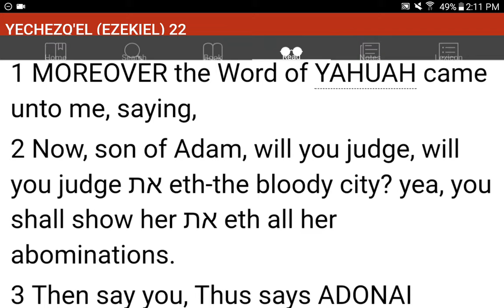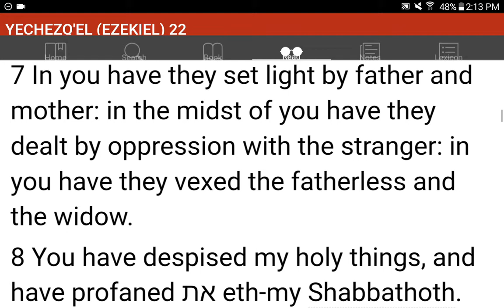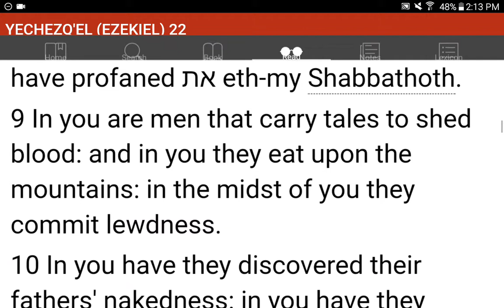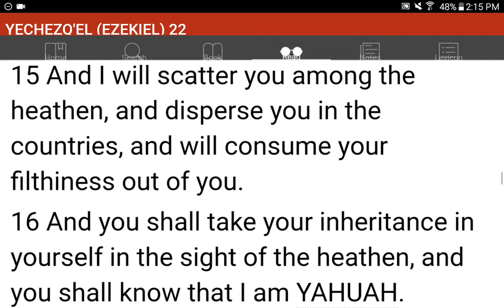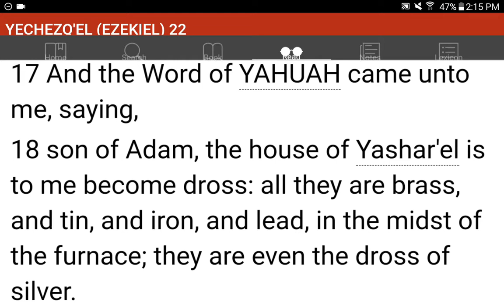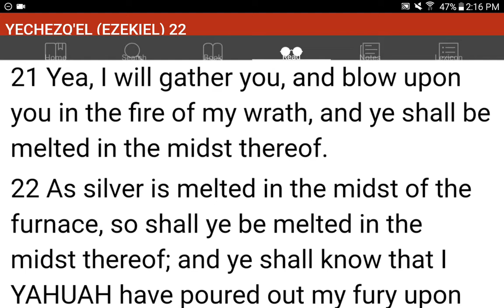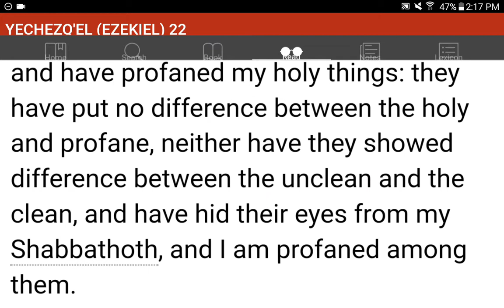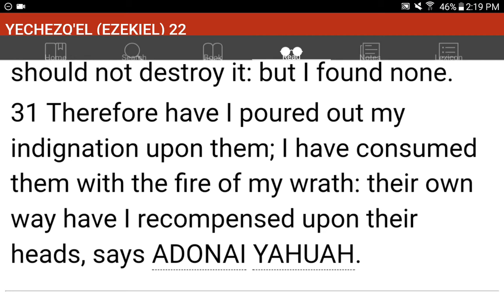💜h?™ "What's the MOST HELPFUL & SIMPLEST WAY that WORKS?"™ GIVE 1P/Month NOW! GCash